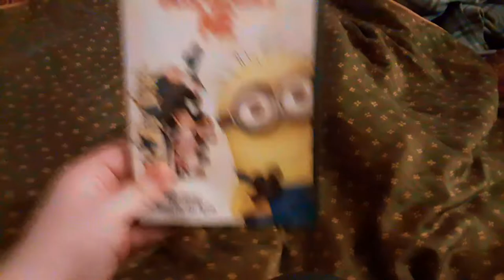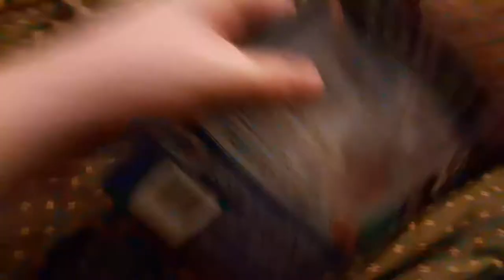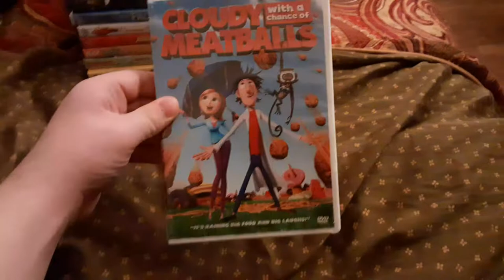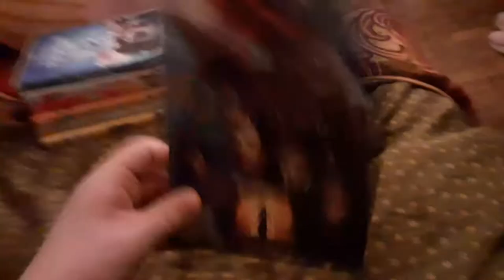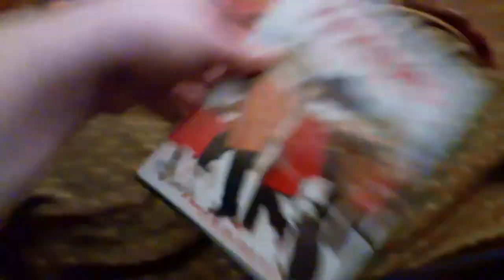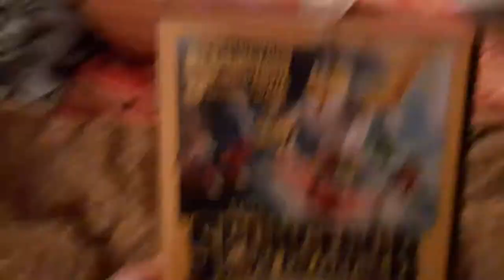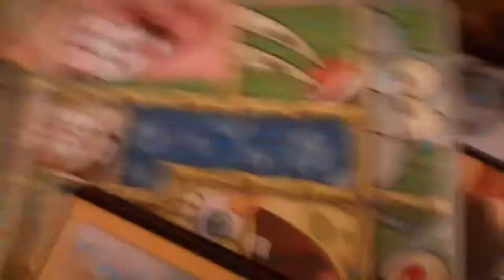DVD Collection In A Nutshell (Version 18)